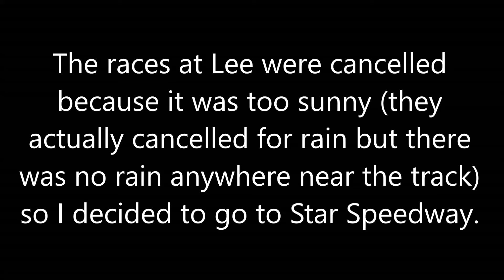Northeast Mini Stock Tour Heats - Star Speedway [6-2-18]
Heat races for the Northeast Mini Stock Tour NEMST at Star Speedway.
Xbox Gamertag: BH Wild Will